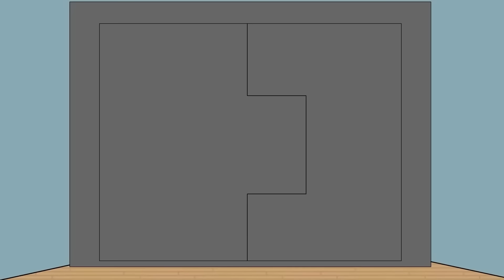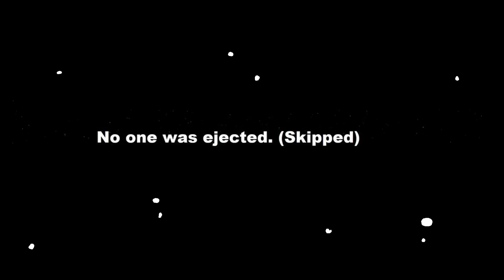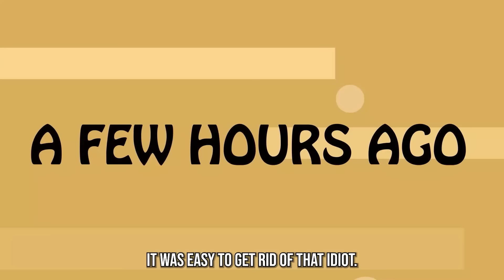Among Us: The Finale